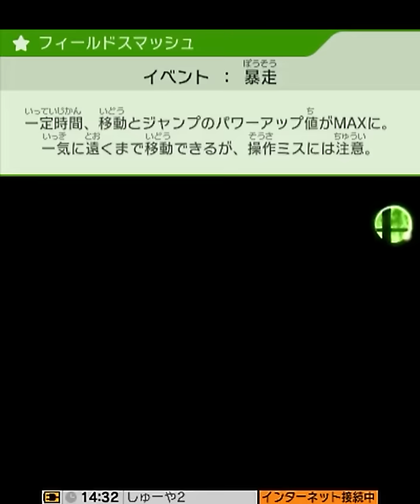【実況】スマブラ3DSエンジョイ部屋でツッコミ実況part2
9/13に発売されたスマブラ3DSこと
「大乱闘スマッシュブラザーズ for Nintendo 3DS」

エンジョイ部屋の第2弾
といっても前回の続きそのまま

このプレイはガチ部屋に行く前のプレイなんだけど
エンジョイ部屋はエンジョイ部屋で
ガン逃げプレイする人とかもいてなんともいえないね

個人的にはエンジョイ部屋にもストック制モードが欲しかったよ